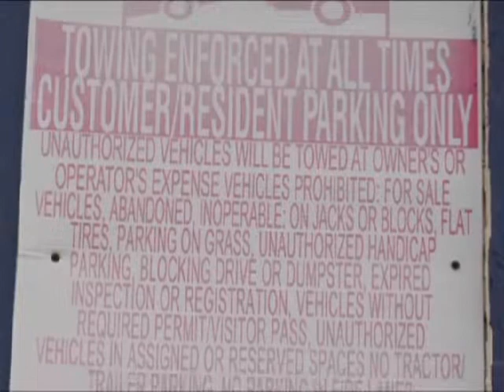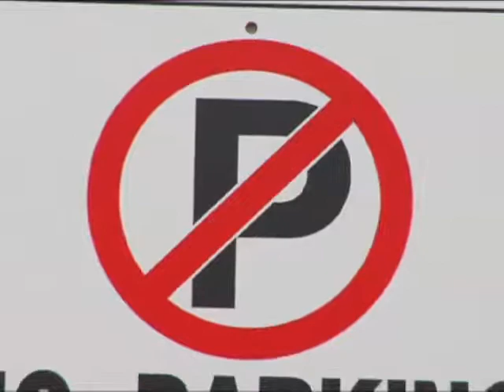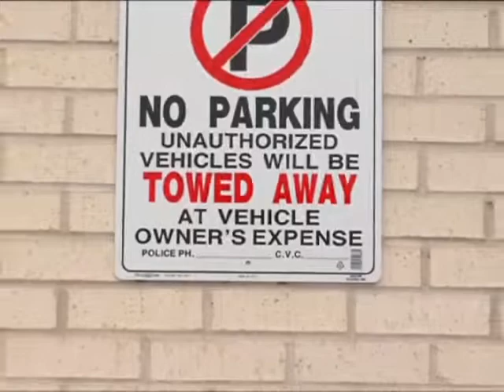Miguel Amante- Reportaje Especial "AL CORRALON"- Parte #1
Written by Miguel Amante
Shot and edited by Cesar Vanoye